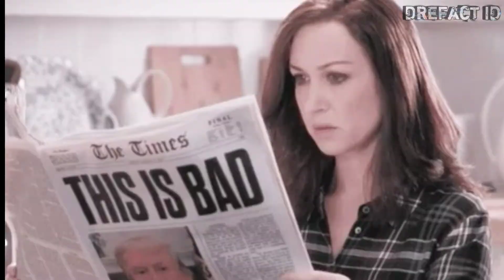Bayi Terbesar dari Australia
Bayi TERBESAR dari Australia. Bayi terbesar itu bernama Remi Frances Millar, ia adalah anak dari pasangan asal Australia yang bernama Emma dan Daniel. Saat dilahirkan Bayi itu membuat orang tuanya terkejut karena memiliki ukuran yang besar, gemuk, serta memiliki berat hampir mencapai 6Kg.

Drefact ID adalah channel YouTube yang membagikan berbagai macam informasi menarik seperti informasi-informasi unik, informasi seputar kisah-kisah seseorang, hingga berbagai informasi terkini yang banyak diperbincangkan oleh masyarakat luas. Channel ini membagikan informasi dari berbagai negara yang kami dapatkan dari berbagai sumber. Channel ini juga berusaha sebaik mungkin untuk memberikan informasi-informasi yang jelas dan bebas dari unsur-unsur HOAX.